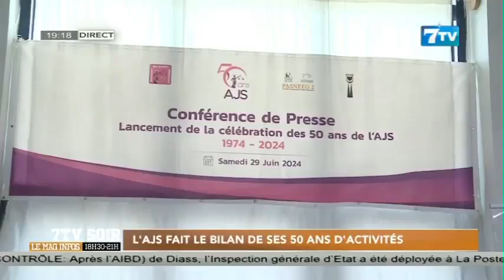L'AJS fait le bilan de ses 50 ans d'activités